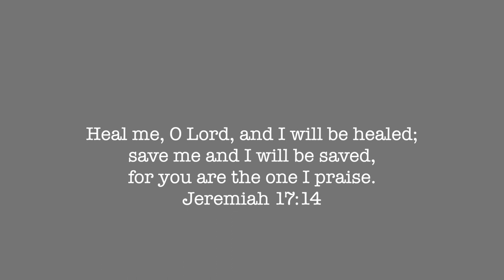VLOG | MY ANKLE RECOVERY JOURNEY | COMPOUND FRACTURE | PHYSICAL THERAPY | LEARNING HOW TO WALK AGAIN